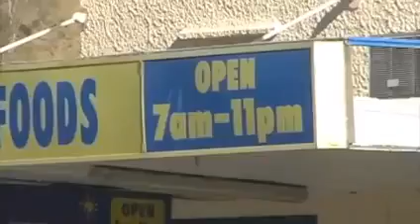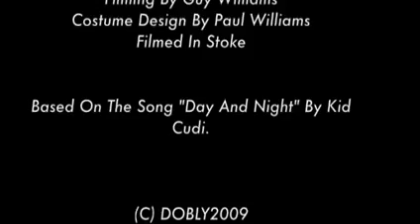Night "n" Day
The new sick single from Paul Williams. This is a remix of Kid Cudi's "Day And Night" and is in no way paid for by the owners of Stoke Night "n" Day.

Originally uploaded by PaulWilliams12 on 12 April 2009. As of 3 July 2021 it had 46,192 views, 173 likes, and 12 dislikes. As an unlisted video, the original video will become private on 23 July 2021.